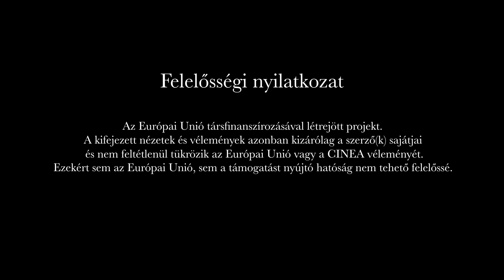Elkészült az első kisfilm - Szikes Vizes Élőhelyláncolat LIFE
Elkészült a Szikes Vizes Élőhelyláncolat LIFE -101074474 első kisfilmje amely elmeséli a Hortobágyi Szikesek történetét, végigvezetve, hogy miként változott a táj évezredeken keresztül. Körvonalazza a problémákat, s bemutatja a gyakorlati beavatkozások lehetőségét. Felvázolja a project céljait, melyek közül a legfontosabb, hogy csökkenjen a jelentős vízhiány a Balmazújváros határában fekvő projektterület (2926 ha) 15 darab egymással összefüggő hálózatot alkotó szikes vizes élőhelyén (1206 ha). A jelentős vízhiány és aszály kivédése érdekében, a tágabb vízgyűjtő  területekről kormányozzuk a csapadékvizet a természetes laposokba. Ez biztosítja az élőhelyek jó természeti állapotát, és az itt előforduló élőlények, főleg ritka madárfajok állományának növekedését, a fűhozam növekedését és ezzel  profitját, valamint az ökoturizmus virágzását, mely a társadalom több szegmensének nyújt megélhetést. S nem utolsó sorban enyhíti a klímaváltozás káros hatásait.
The first short film of the Sodic Wetland LIFE-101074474 is now available, which tells the story of the Sodic habitats of Hortobágy, showing how the landscape has changed over the millennia. It outlines the problems and shows how practical interventions can be made. It outlines the project's objectives, the most important of which is to reduce the significant water shortage in 15 interconnected networks of sodic wetlands (1206 ha) in the project area (2926 ha) on the border of Balmazújváros. To prevent significant water shortages and drought, rainwater will be diverted from the wider catchments to the natural flatlands. This ensures the good natural condition of the habitats and an increase in the population of the organisms that live there, especially rare bird species, an increase in grass yields and thus profit for farmers, as well as the flourishing of ecotourism, which provides livelihoods for many segments of society. Not least, it mitigates the adverse effects of climate change.